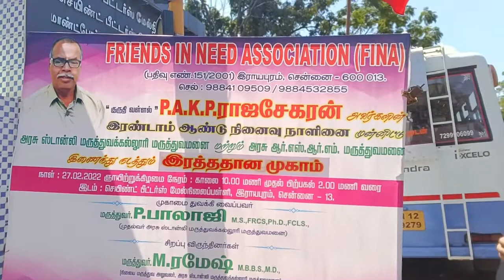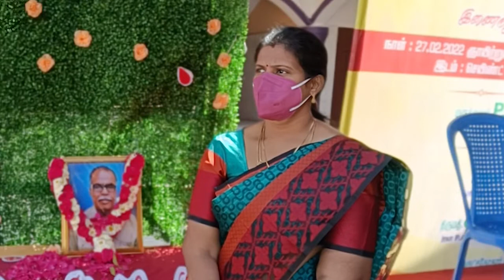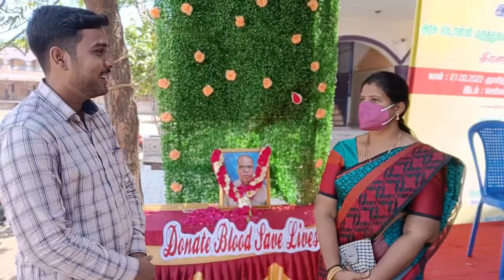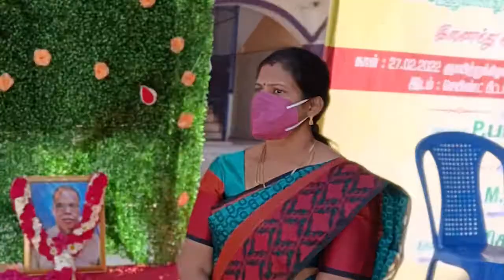FINA Blood Donation Camp | 200+ times Blood Donation in Lifetime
St.Peters Hr Sec School,\
Royampram,Chennai-600013.
Donate_Blood_Save _Life